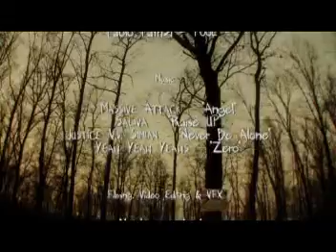攀岩車-噩夢_002.mpg